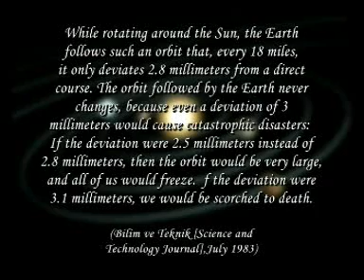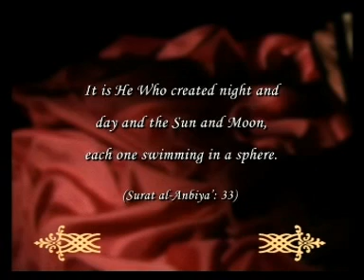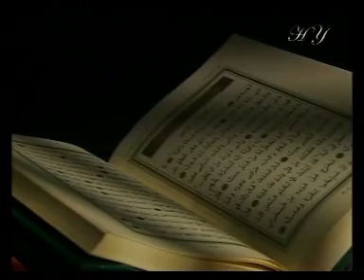MIRACLES OF THE QUR'AN ORBITS AND THE ROTATING UNIVERSE